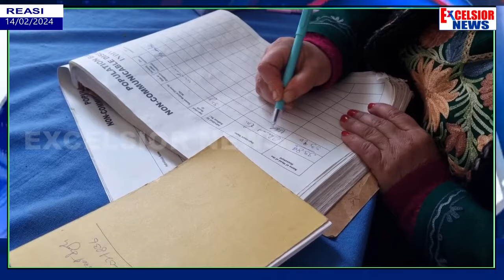Reasi: Locals Thank LG, Chief Secretary On Opertionalisation of Mother and Child Hospital